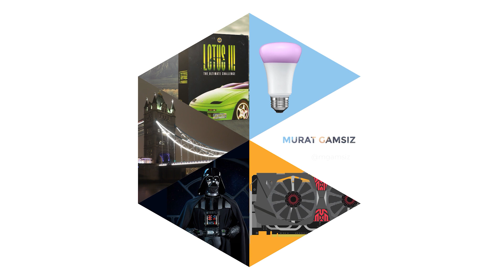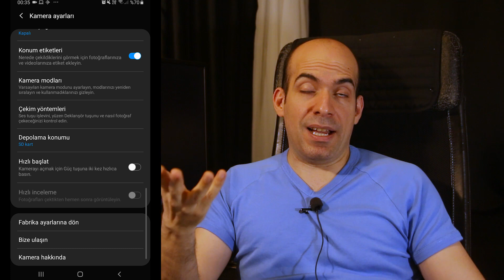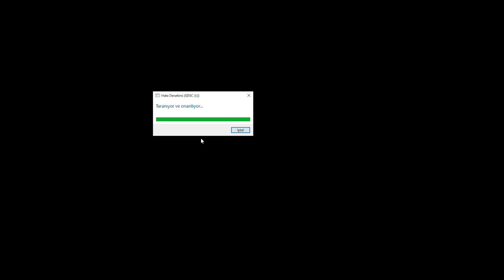Herkesin Bildiği Şeyler - 6 Telefonun Bozulan MicroSD kartını Kurtarmak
Cep telefonlarınızda kullandığınız MicroSD kart, birgün çalışmaz ya da yazma hatası vermeye başlarsa, kurtarmak için hala bir şansınız olabilir.